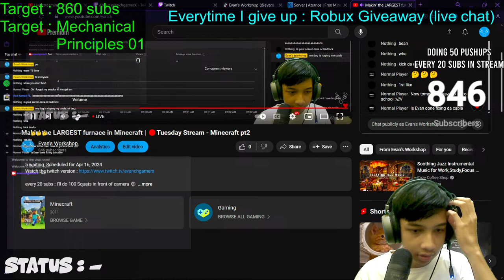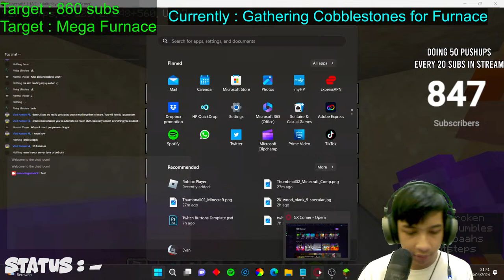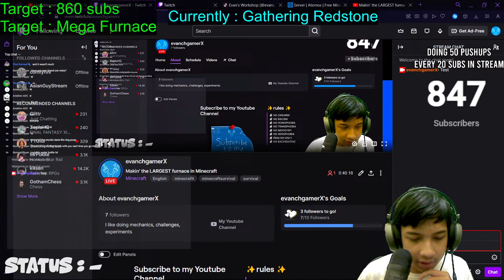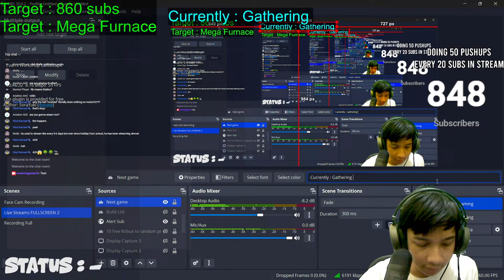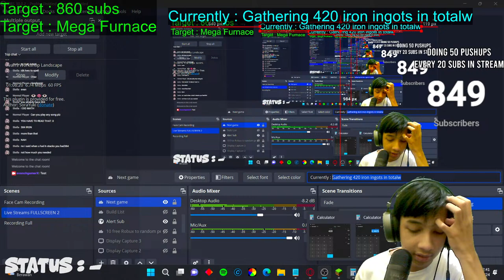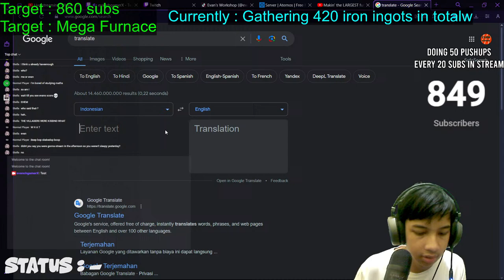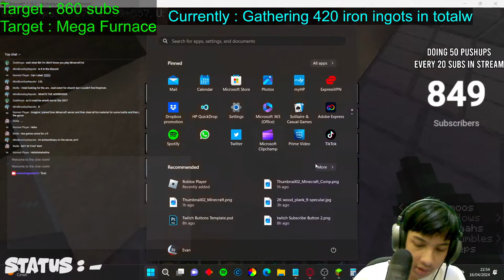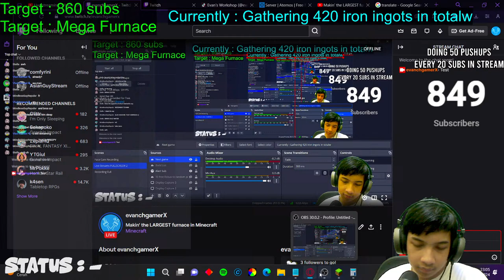Makin' the LARGEST furnace in Minecraft | 🔴Tuesday Stream - Minecraft pt2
every 20 subs : I'll do 100 Squats in front of camera 💀

SUB GOAL : 1000 AT THE END OF APRIL